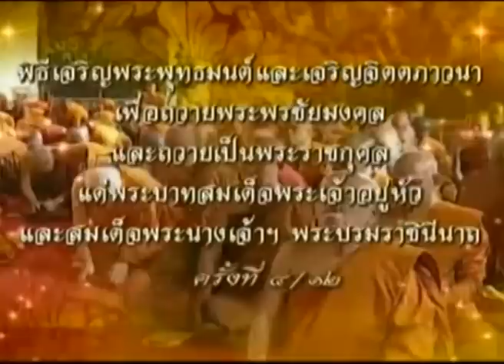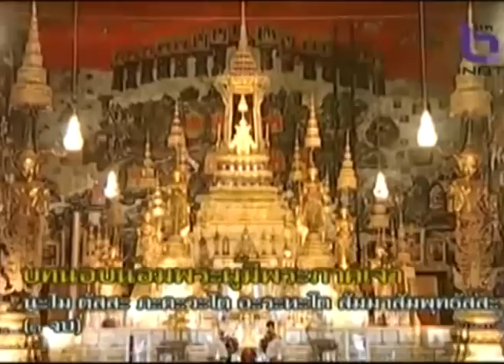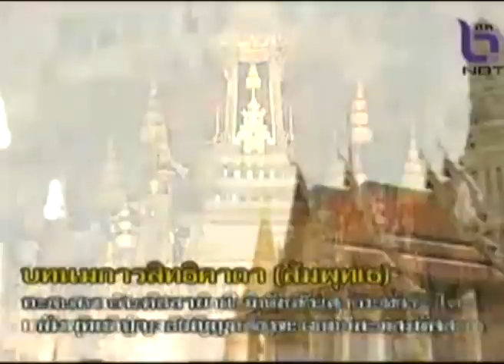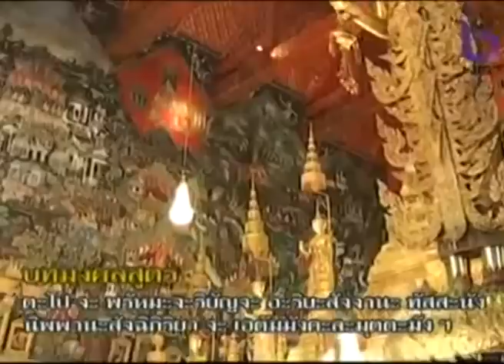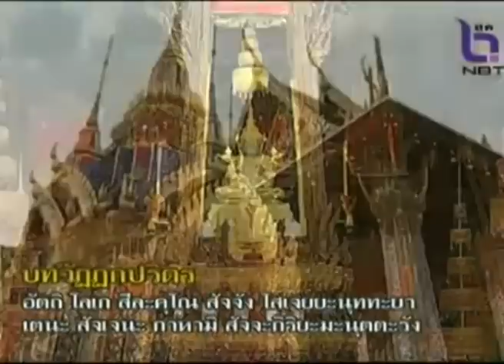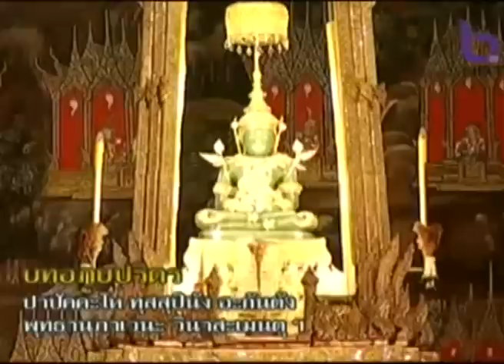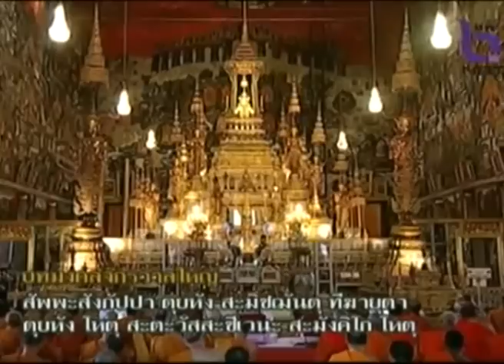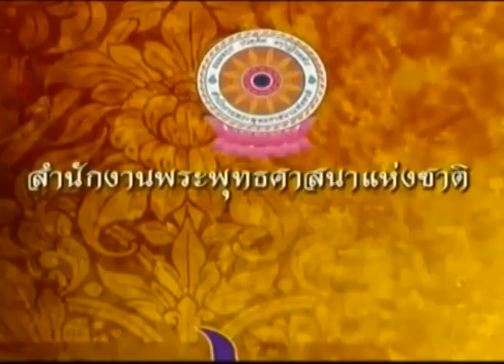พิธีเจริญพระพุทธมนต์และเจริญจิตตภาวนา เพื่อถวายพระพรชัยมงคลและถวายเป็นพระราชกุศล ๕ เม.ย. ๕๗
พิธีเจริญพระพุทธมนต์และเจริญจิตตภาวนา เพื่อถวายพระพรชัยมงคลและถวายเป็นพระราชกุศลแด่พระบาทสมเด็จพระเจ้าอยู่หัว และสมเด็จพระนางเจ้าฯ พระบรมราชินีนาถ ครั้งที่ ๔/๑๒ วันที่ ๕ เมษายน ๒๕๕๗ โดยมีพระเดชพระคุณพระพรหมวชิรญาณ กรรมการมหาเถรสมาคม เจ้าอาวาสวัดยานนาวา เป็นประธานพิธีฝ่ายบรรพชิต นายอำนาจ บัวศิริ รอง ผอ. สำนักงานพระพุทธศาสนาแห่งชาติ เป็นประธานฝ่ายคฤหัสถ์